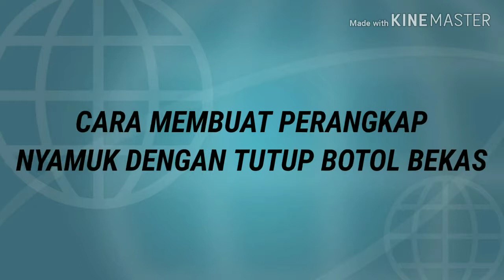PERANGKAP NYAMUK TANPA BAHAN KIMIA DARI BOTOL BEKAS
Bahan - bahan yang diperlukan sbb =
1. Botol bekas yg 1liter
2. Gula pasir & air
3. Cutter & gunting
4. Plastik hitam
5. Alat perekat ( double tipe, lakban / karet )

untuk langkah2nya bisa simak video diatas